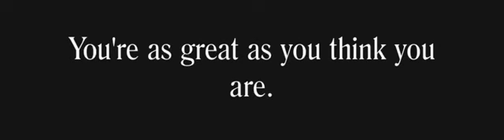HOO HO - DURKALINI "PYRO" (PROD. GLEEM)